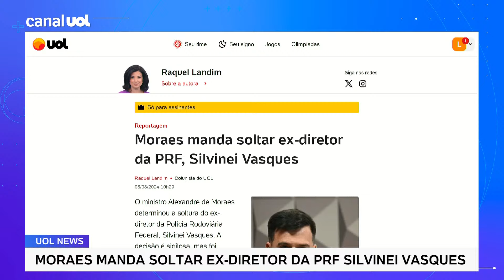Moraes manda soltar Silvinei Vasques, ex-diretor da PRF durante o governo Bolsonaro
O ministro Alexandre de Moraes determinou a soltura do ex-diretor da PRF (Polícia Rodoviária Federal) Silvinei Vasques. A decisão é sigilosa, mas foi confirmada pela coluna com fontes próximas à defesa e do STF (Supremo Tribunal Federal), conta a colunista Raquel Landim.